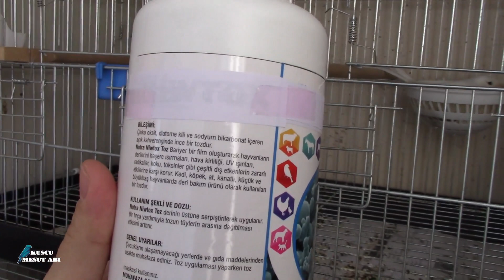Kanarya Yuvalıkta BİTLENME OLMAMASI İÇİN Bit / Pire ve Deri Bakımı Tozu Uyguladık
Kanarya bakım ve üretimi ile ilgili kanalımızda bir çok video bulabilirsiniz.

İlgili Aramalar:
Kanarya
Kanarya bakımı
Kanarya üretimi
Kanarya yuva örmesi
Kanarya yuvası
Kanarya yuvalık
Kanarya yuva malzemesi
Kanarya yuva ipi
Kanarya yuva kılı
Kanarya yuva yapımı
Kanarya yuva hazırlığı
Kanarya yuva ördükten kaç gün sonra yumurtlar
Kanarya yuva yaptıktan kaç gün sonra yumurtlar
Kanarya yuvalık ne zaman takılır
Kanarya yuvalık nasıl olmalı
Kanarya yuvalık çeşitleri
Kanarya yuvalık fiyatları
Kanarya sesi
Kanarya ötüşü
Kanarya beslenmesi
Kanarya kafes düzeni
Kanarya kafes malzemeleri
Kanarya yuvalık
Kanarya yavru sezonu
Kanarya çiftleşmesi
Kanarya çiftleşme sesi
Kanarya çiftleşme belirtileri